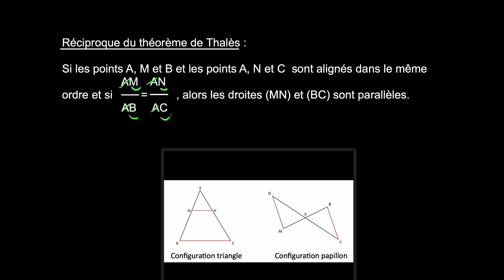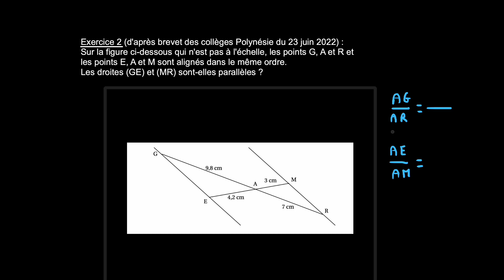La réciproque du théorème de Thalès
Dans cette vidéo, nous allons étudier la réciproque du célèbre théorème de thalès !

____________________________D'AUTRES VIDÉOS POUR ALLER PLUS LOIN ______________________________________

____________________________QUI SUIS-JE ?____________________________________________________________________

Je m'appelle Corinne Huet, je suis professeure agrégée de mathématiques au lycée et j'adore partager ma passion des maths sur ma chaîne YouTube.

Tu trouveras sur ma chaîne toutes les vidéos pour te remettre à niveau en maths afin d'être solide pour tes études futures.

N'hésite à me poser des questions dans les commentaires, je te répondrai avec plaisir !

____________________________CONTACT_______________________________________________________________________

Ou encore sur mon compte Instagram pour connaître des tas d'astuces en maths :

____________________________LA CALCULATRICE QUE JE CONSEILLE___________________________________________

Je te recommande la calculatrice Numworks pour le lycée (et même après)

____________________________CHAPITRES________________________________________________________________________

00:00 Introduction
00:17 La réciproque du théorème de Thalès
01:12 Exercice 1 : configuration triangle
03:31 Exercice 2 : configuration papillon
05:11 Conclusion